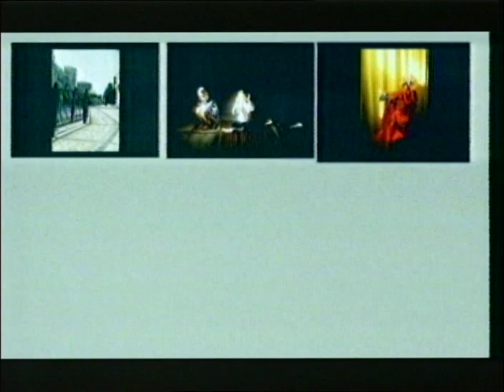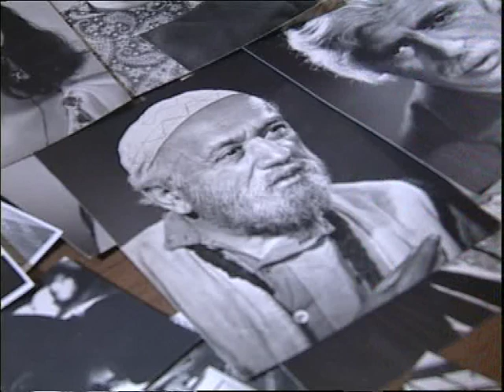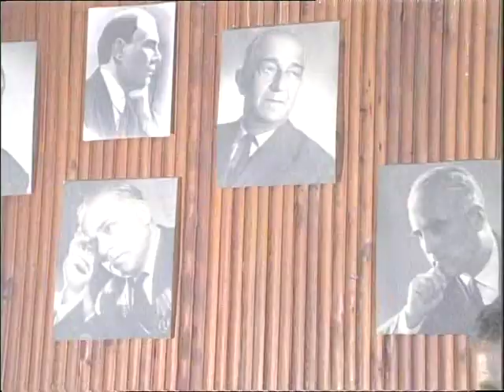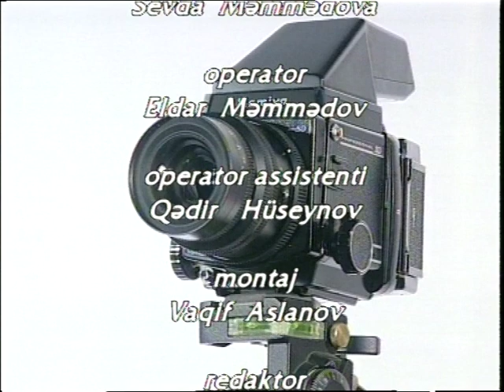Parviz Guliyev - Foto Club , Azerbaijan TV 2007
Гулиев Парвиз Асад оглы родился 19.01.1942г.,в г. Баку. С 1961г.работал на киностудии « Азербайджанфильм » сначала фото-лаборантом,затем художником-фотографом ,мастером-фотографом, а с1967 г.начальником фото-цеха.50 лет  своей жизни он посвятил развитию Азербайджанского кино.В течении 50 лет работал  в сорока фильмах со многими известными режиссёрами.По собственной инициативе создал фото-архив ,в котором собраны в соответствии с каталогом все фото-кадры и негативы фильмов, снятых на киностудии
«Азербайджанфильм».
В 1977году за хорошую работу в сфере кино, Парвиз  Гулиев был награждён почётной грамотой Комитета Государственной Кинематографии  при Кабинете Министров СССР.
В 1980 году --«Отличник кинематографии».
1980 г. -- член Союза кинематографистов СССР..
В 1989 г. -- «Ветеран труда».
Парвиз Гулиев  неоднократно принимал участие в днях культуры Азербайджана,проходящих  в разных уголках  СССР, оформлял фото-стенды.В 2008 году  ему было присвоено почётное звание заслуженный работник культуры.Участвовал в оформлении фойе  киностудии «Азербайджанфильм» ,Государственного Фильмофонда Азербайджанской  Республики и Нахичеванской Автономной Республики.Принимал участие в оформлении  фото-стендов , приуроченных  к юбилеям известных деятелей кино , проводимых в Государственном Фильмофонде Азербайджанской Республики .Во многих книгах ,журналах ,каталогах ,проспектах, в киноэнциклопедии широко использованы фотографии П.Гулиева.Он также готовил фото - документы для сайта «Азербайджанское кино», созданного Фондом Гейдара Алиева.